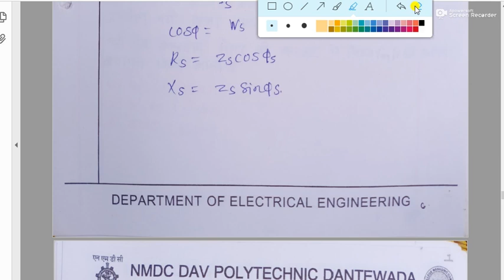EMF OC ST TEST OF TRANSFORMER